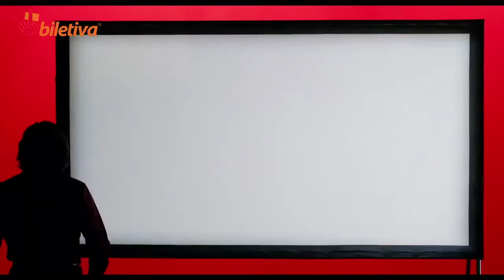Acı ve Zafer / Pain & Glory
Usta yönetmen Pedro Almodóvar'ın yeni filmi Dolor y gloria (Acı ve Zafer) artık hayatının belli bir dönemini geride bırakmış olan yönetmen Salvador Mallo'nun ilk aşkından bugünkü ilişkilerine, geçmişten bugüne yaptığı tüm tercih ve yaşamında iz bırakan olayların ruhunda büyük bir gürültü yaratarak şimdiki hikâyesini etkilemesini konu ediniyor.